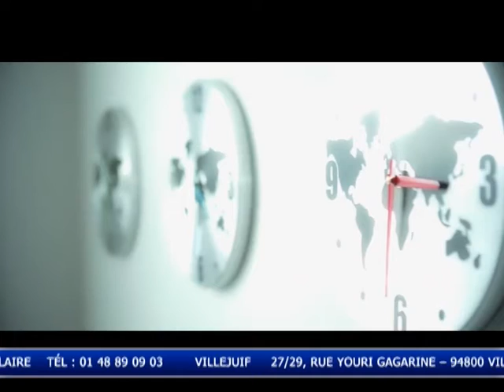France en Direct Lundi 0912